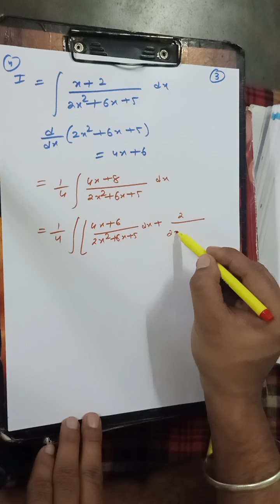Integration [Part-6] | Solutions Of All N.C.E.R.T Questions Of Square Root Form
In this video students know about different types of questions of Integration.